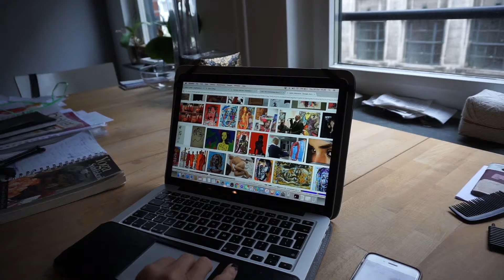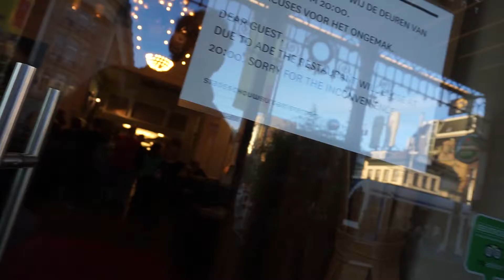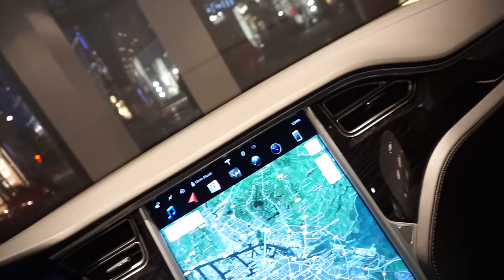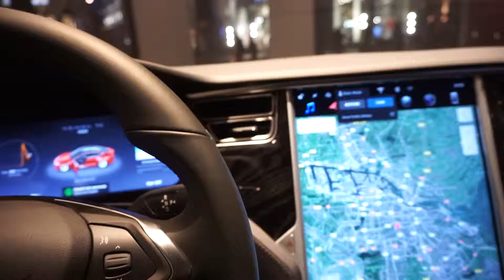CHEAPEST DEAL EVER-VLOG